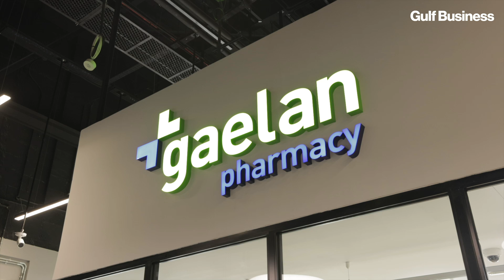Grandiose's bold expansion: Key plans for the UAE and beyond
In this exclusive video, Gulf Business Group Editor Gareth van Zyl explores one of Grandiose’s flagship stores at Dubai’s B1 Mall, Al Barsha First. Joining him, Grandiose CEO Manish Sabnis and Deputy CEO Mussaab Aboud reveal their ambitious growth strategy and bold expansion plans that are set to transform the UAE's retail landscape.